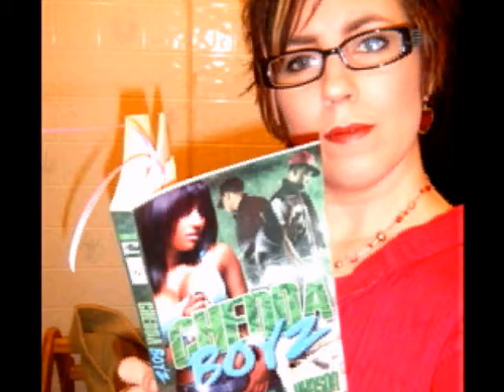Chedda Boyz (the Book)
Author C.J Hudson Book Chedda Boyz